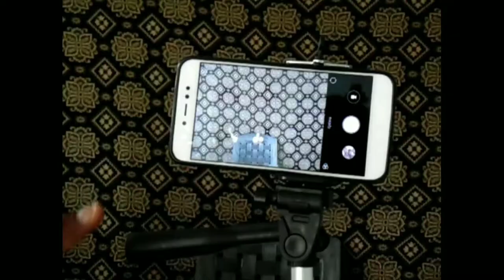Tripod unboxing video in Telugu